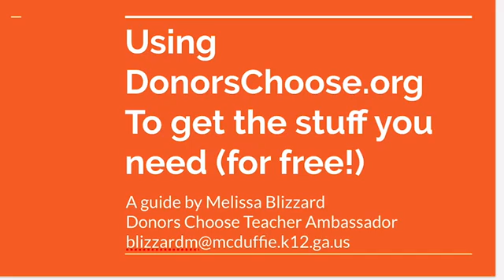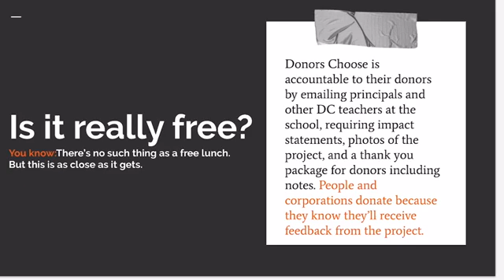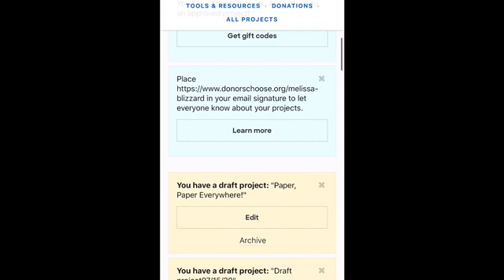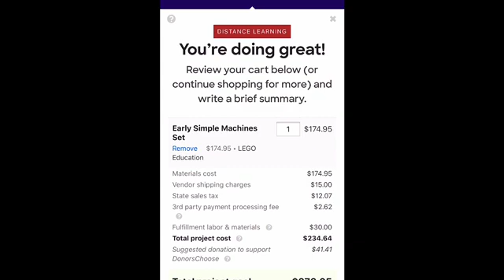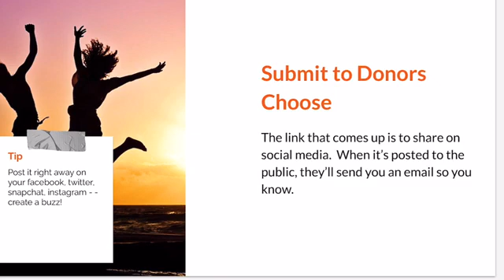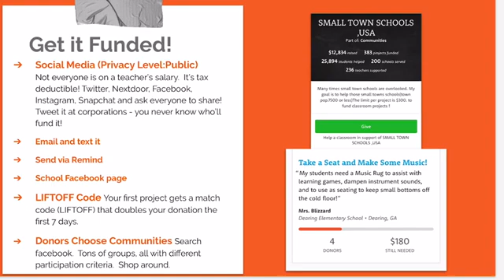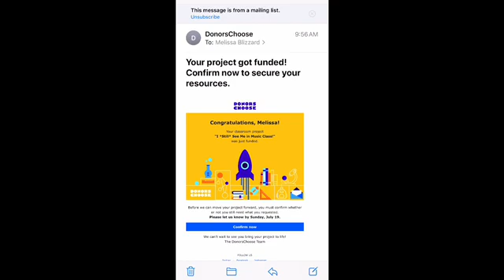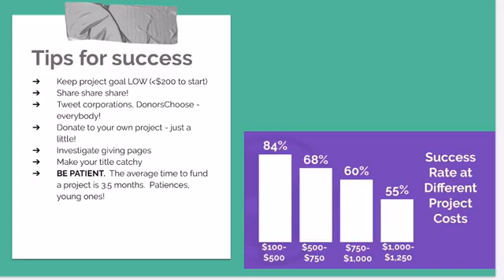Using DonorsChoose.org to find K-12 Classrooms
Slide deck 2, music specific but full of good info!